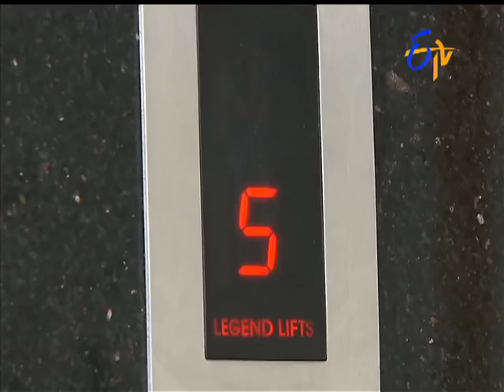Savithri - 20th November 2015 - సావిత్రి – Full Episode No 197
Savitri - 20th  November 2015 - Episode No 197